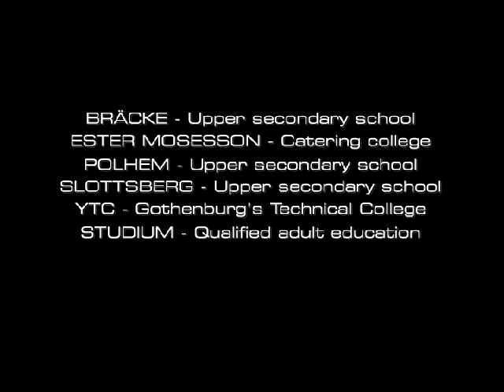Lindholmen Science Park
Informations mässfilm producerad för Lindholmen Science Park